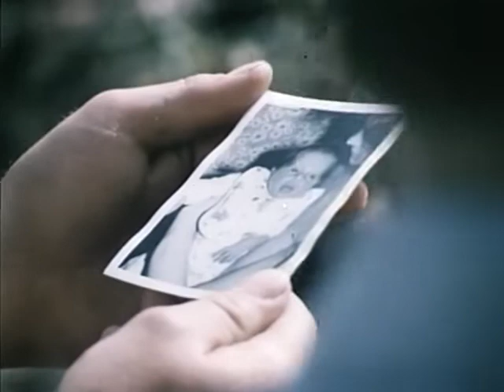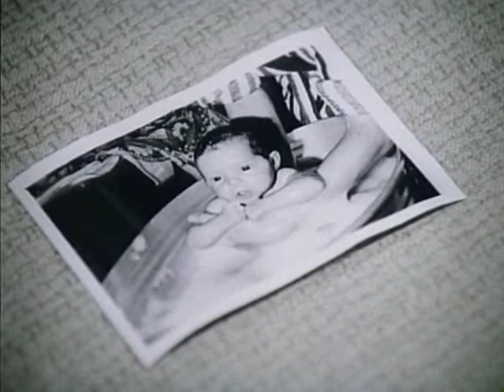Aus dem Leben der Artilleristen